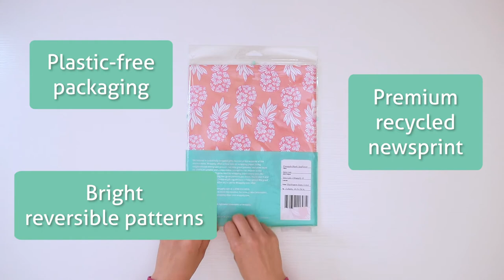Pineapple Blush/ Sea Flower Reversible Eco Wrapping Paper - 3 sheet package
What's Wrappily all about? Let's open a pack together and see... Cute double-sided patterns, recycled and recyclable paper, plastic-free packaging--this is your most sustainable wrapping paper choice. Wrappily gift wrap sheets come flat and folded with complementary gift tag stickers. Sheet size is 21.5 x 34". Printed in Washington State on recycled and recyclable newsprint. Wrappily is made in the USA and 100% compostable/ biodegradable.